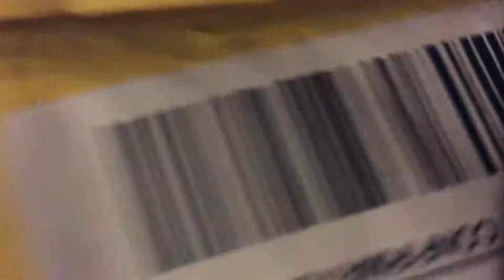i got it....